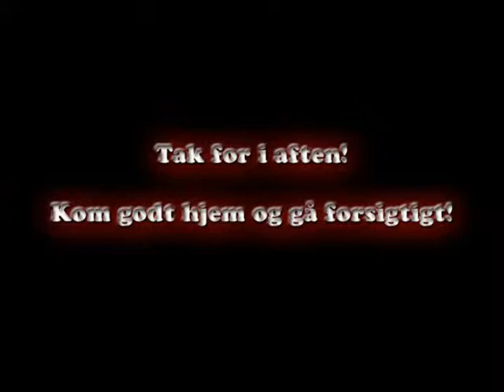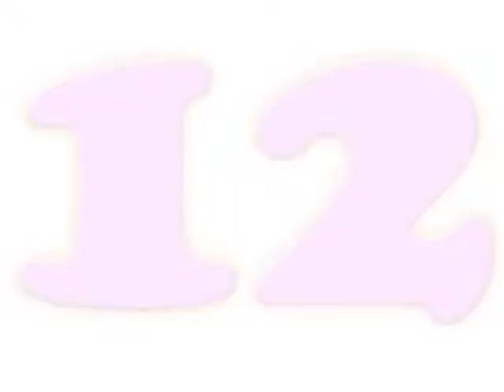NW Fredag D 13 Fest 2005